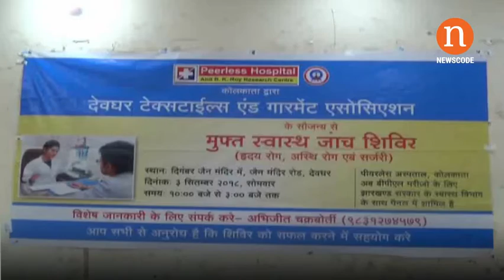देवघर : कपड़ा व्यावसायिक संघ ने किया जांच शिविर का आयोजन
देवघर : जैन मंदिर के सभागार में कपड़ा व्यावसायिक संघ द्वारा मुफ्त जांच शिविर लगाया गया। कोलकाता पियरलेस हॉस्पिटल एंड रिसर्च सेंटर के डॉक्टरों द्वारा मुफ्त जांच किया गया।